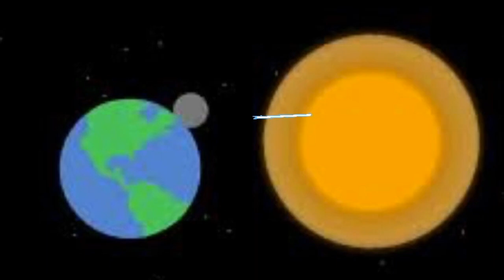GODZILLA VS GAMERA!!!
this was meant as a quick easy video so i kind of rushed it so could start on another video so take what you want of this...